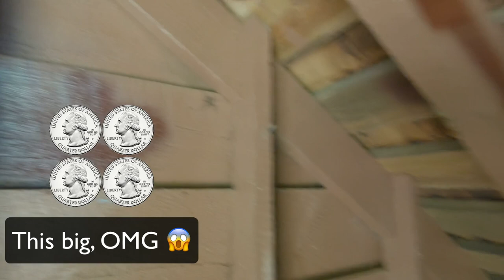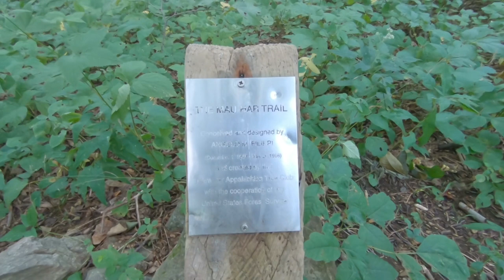Three Ridges Trail - Heat Index and Rain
First time doing the hard Three Ridges Trail in the George Washington National Forrest. I went clockwise and spent 1 night near Harpers Shelter. Not a lot of water options on the first 6-8 miles, but 3 streams on the way back. I got heat exhaustion going uphill the 2nd day.  Slept on the trail for 30 minutes to cool down, then another cool down nap at Maupin Fields Shelter. Made it to the car to find a Sheriff waiting for me; my mom had filed a missing person's report. He was nice and directed me to a SUPER close store so I could buy 50 billion cold gatoraides.